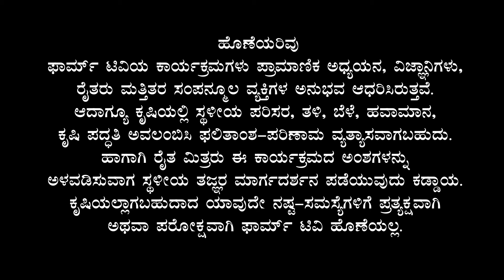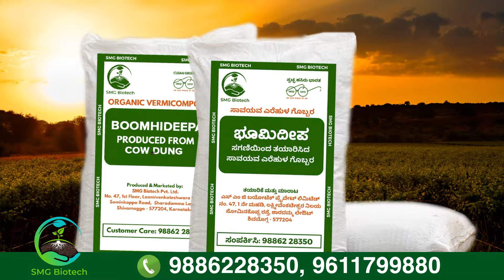ಬಾಳೆ- ಪಪ್ಪಾಯದೊಂದಿಗೆ ಮಿಶ್ರಬೆಳೆ, ಕೈಕೊಟ್ಟ ಸಾಂದ್ರ ನಾಟಿ ಮಾವು - ಶ್ರೀ ಚಿದಾನಂದ ಪವಾರ |Banana mixed cropping